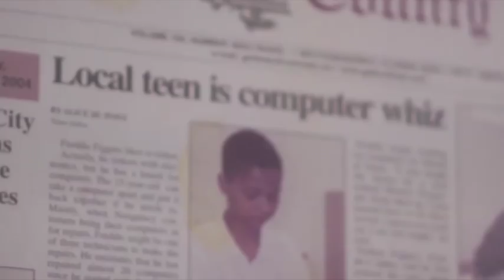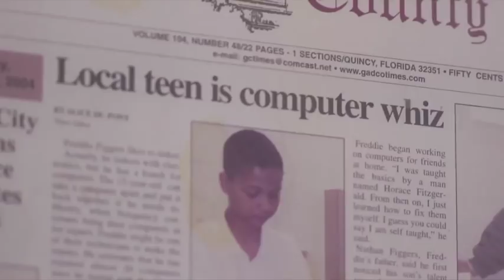Quincy Freddie Figgers